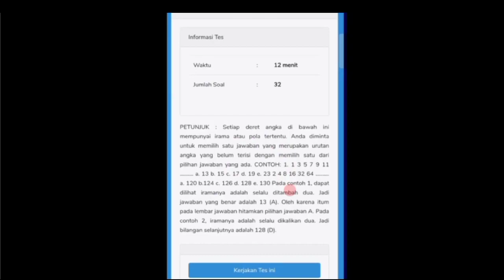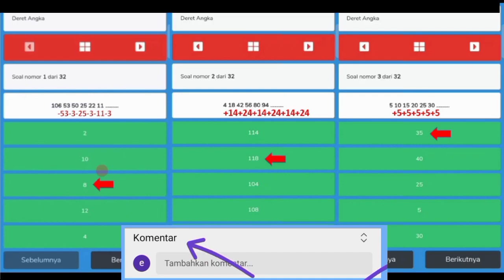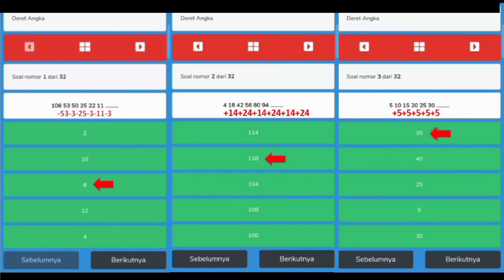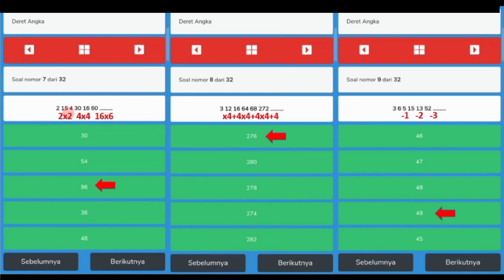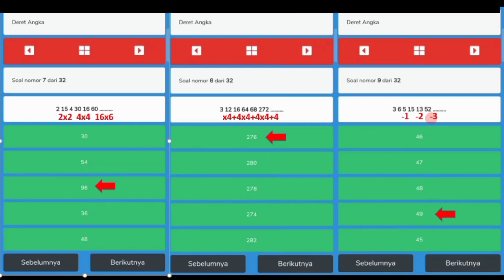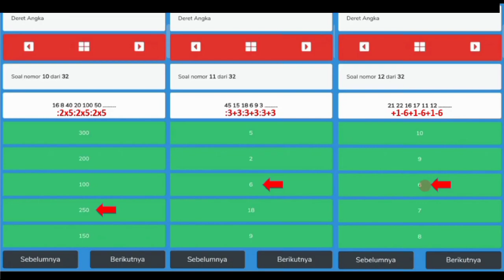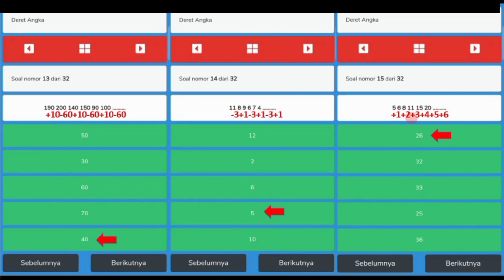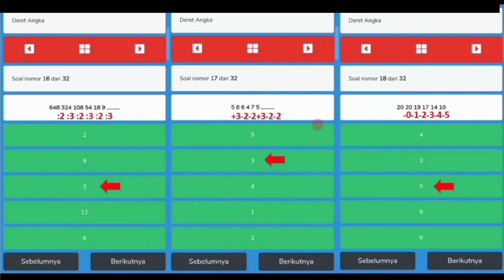KISI KISI Soal Tes Deret Angka Psikotes Indomaret 2022 Online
Semoga Bermanfaat,
da da . . .